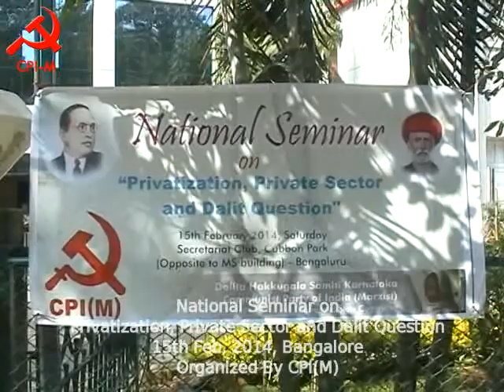Dr.Sukhadeo Thorat's speech on 'Reservation in Private Sector' - Part 1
National Seminar on Privatization, Private Sector and Dalit Question
15th Feb, 2014, Bangalore, Organized By CPI(M), Karnataka State.